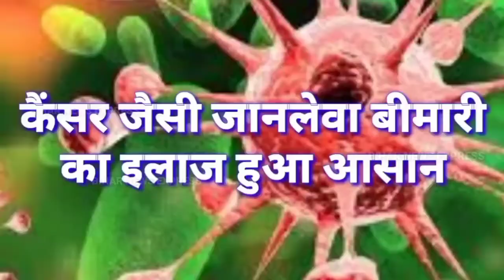Siwan- नगर परिषद में क्यों लगी थी आग, देखें EXCLUSIVE खुलासा Bihar News Express.